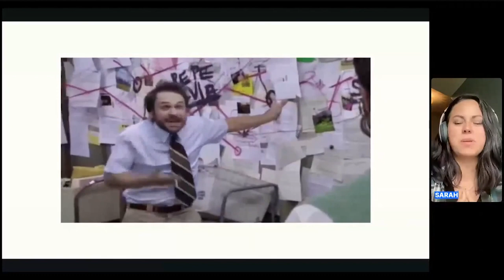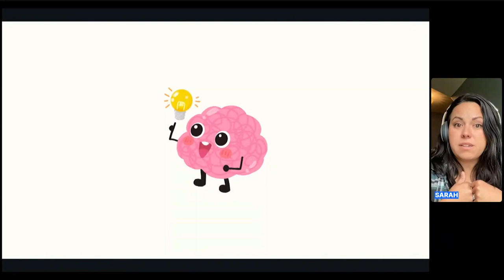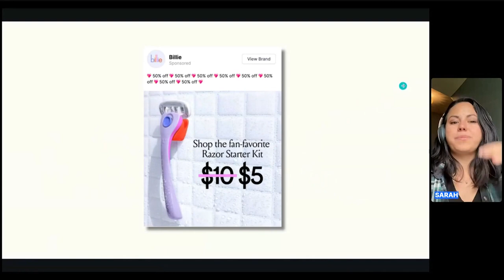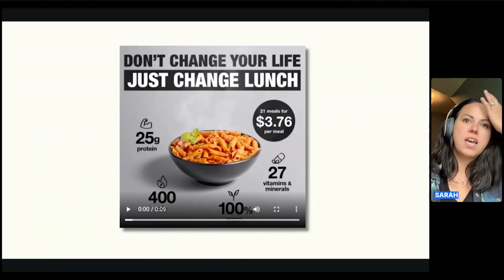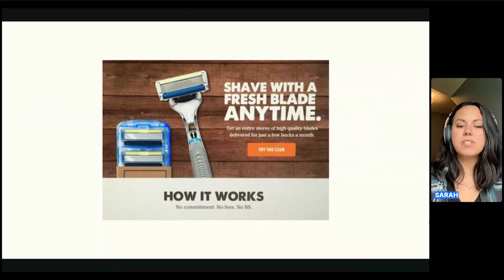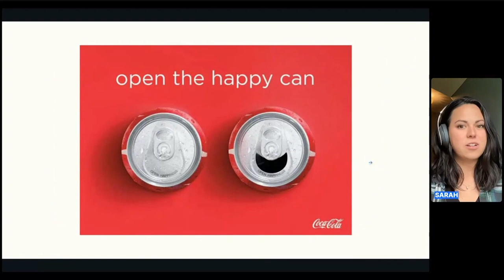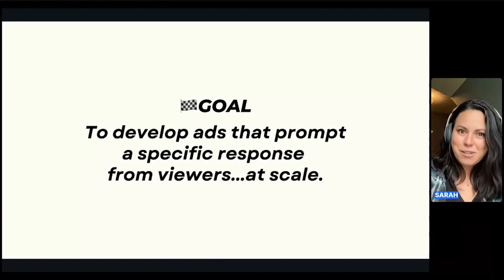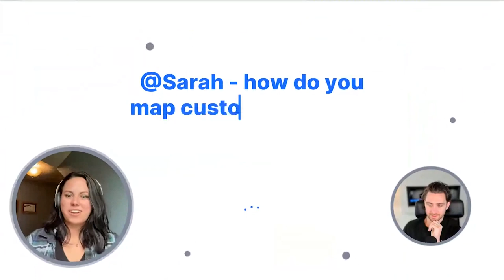Using Psychology in Your Ad Creative with Sarah Levinger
Supercharge your creative performance with this enlightening session on integrating psychology into creative advertising. This webinar, ideal for marketers, advertisers, and brand strategists, explores the depths of consumer psychology and its application in creating effective ad campaigns.

Key Takeaways:
1. Understanding Emotional Motivators in Advertising
2. Practical Application in Creative Strategy
3. Enhancing Ad Performance with Psychology